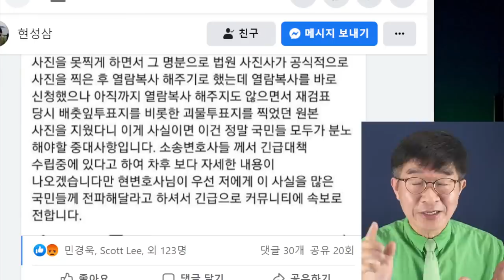"문제되는 것, 모두 다 지워버려" -대법관 입장 / 선관위는 4.15투표지 이미지 파일(원본) 삭제하고 오리발 / 대법원은 6.28인천연수을 사진 삭제하고 오리발 [공병호TV]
Bitcoin : 3MTW849AkP2ftLeSK2teZHMmzLu7Z83s9U